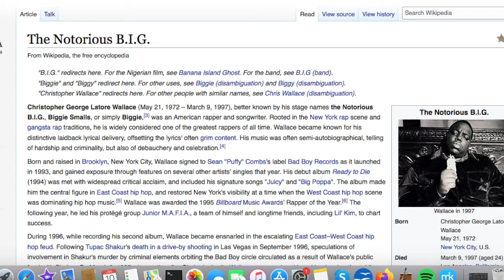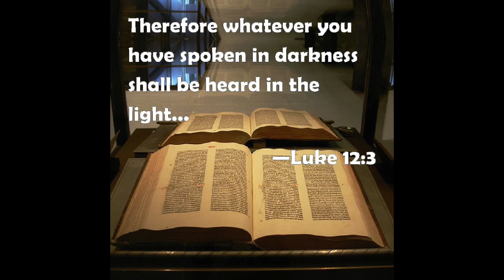100% Proof Biggie Smalls is not dead and is Soup/Zaakir of the Jurassic 5 and EDI Mean! Rap Actors.